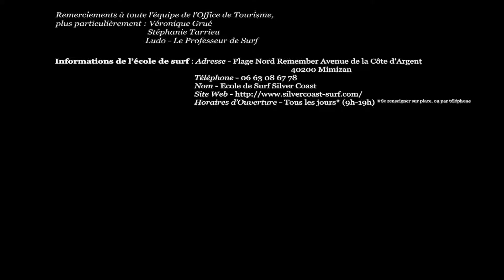Ludo, moniteur de surf à Mimizan Plage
Ludo, moniteur de l'école de surf Sivercoast sur la plage Remember à Mimizan Plage nous explique son métier conseille pour une bonne journée sur la plage.